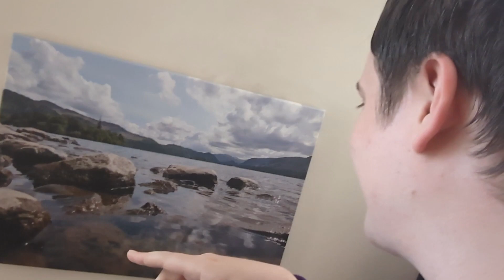Super Mario Bros Wonder Direct reaction!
Super hyped for this game!